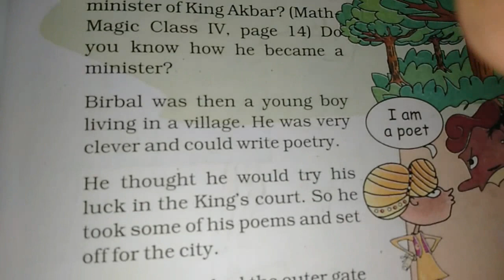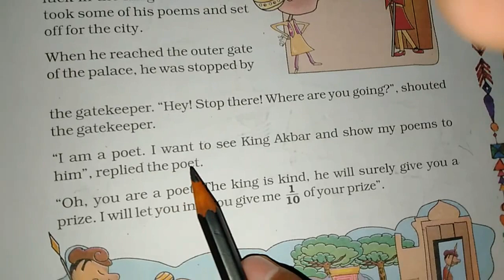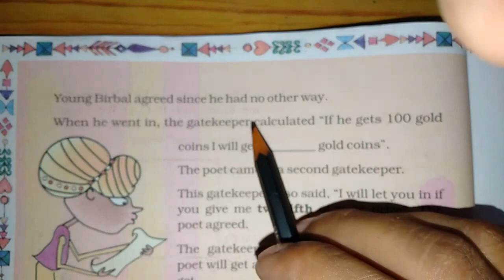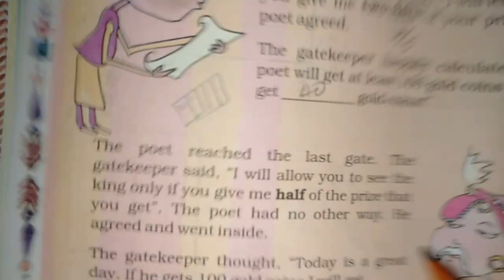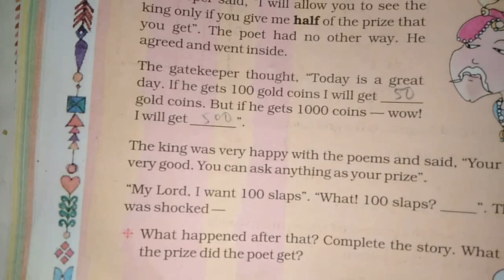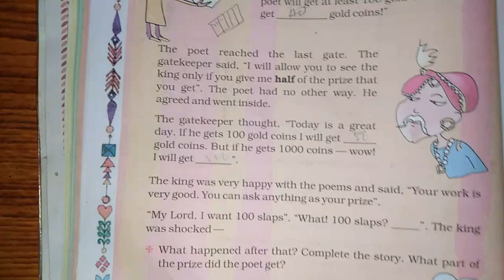Chapter 4 Parts and Wholes (Greedy Gatekeepers) | Grade 5 Mathematics | NCERT | CBSE